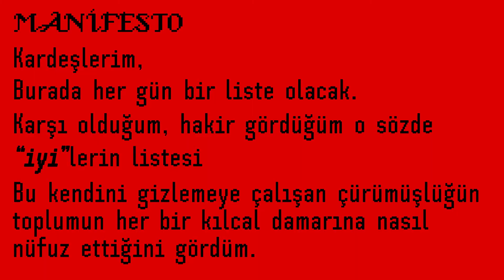Perspektif - Fragman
Boğaziçi Game Jam için yapıldı.